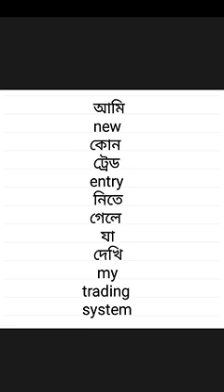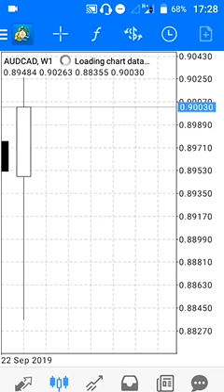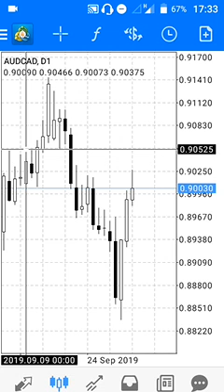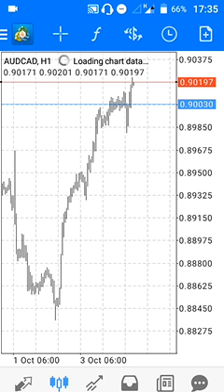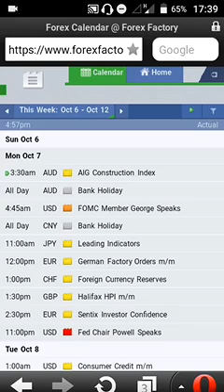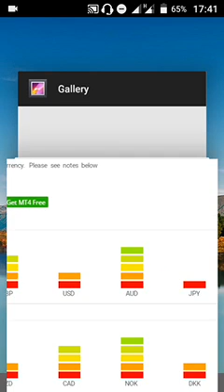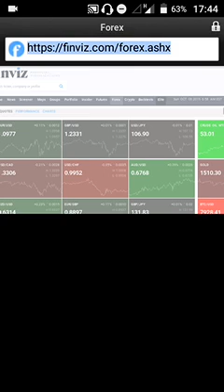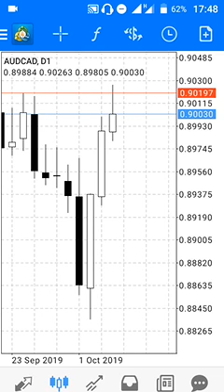New কোনো Trade Entry নিতে গেলে আমি যা যা দেখি... My Trading System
XAUUSD Gold Price Action
XAUUSD Gold Trading with Shakil Ahmed Analysis and Prediction